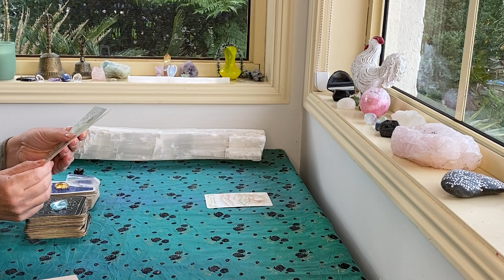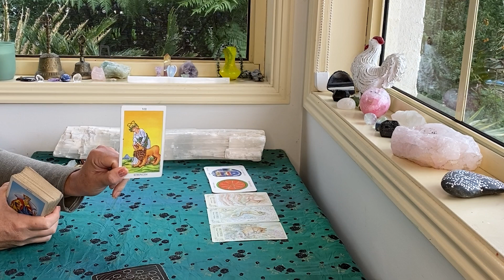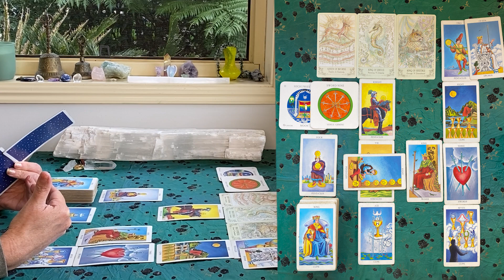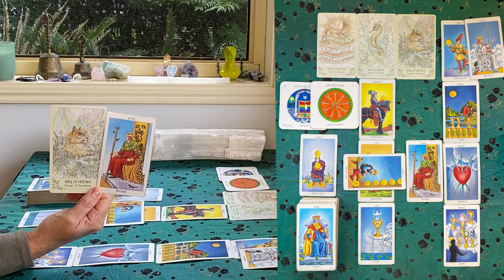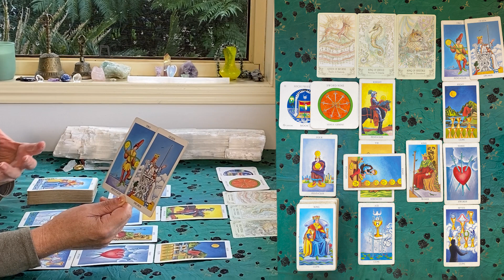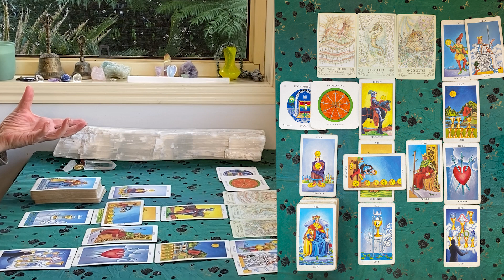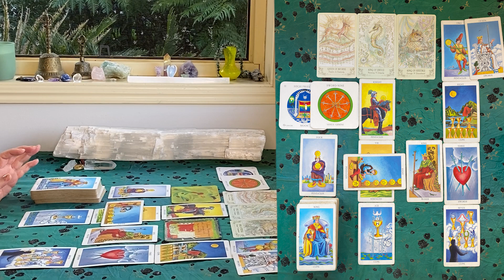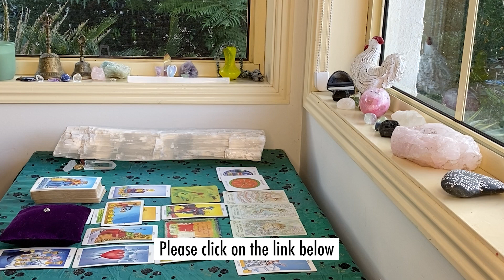LIBRA TAROT "THIS IS BIG" JUNE 1-15TH 2022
🌟🗓 BOOK A PERSONAL RECORDED READING WITH ME

The cards I use are:
The Rider Waite
Ethereal Visions by Matt Hughes

GreenLion Goddess